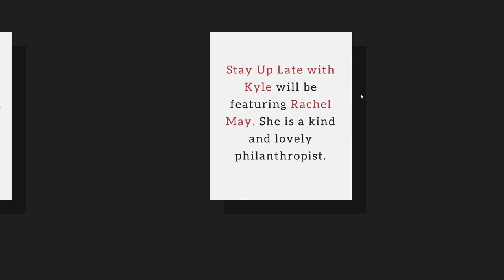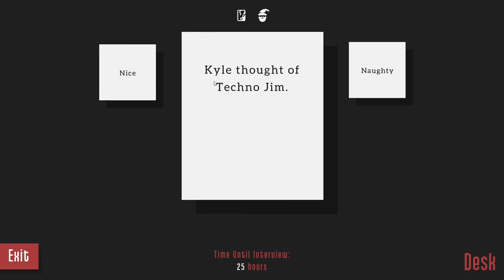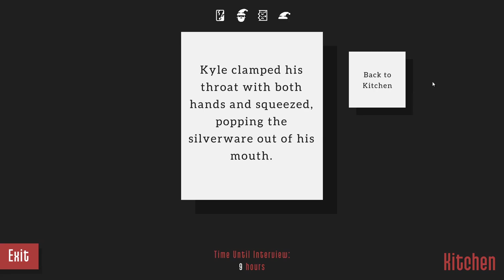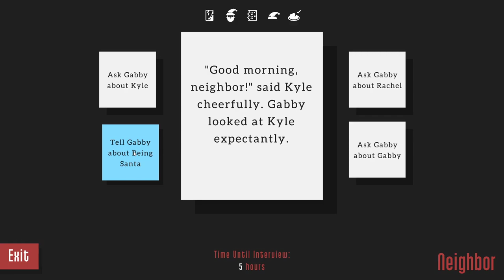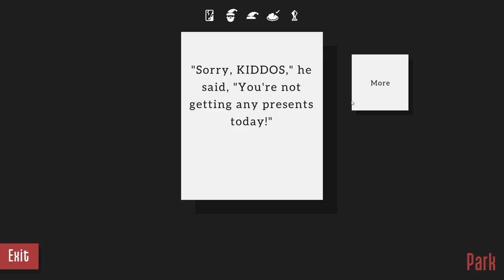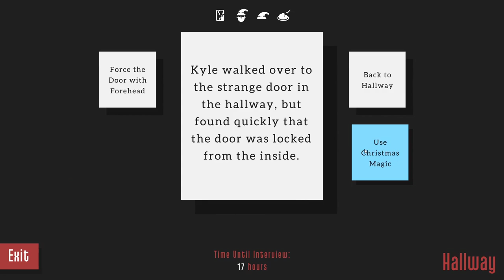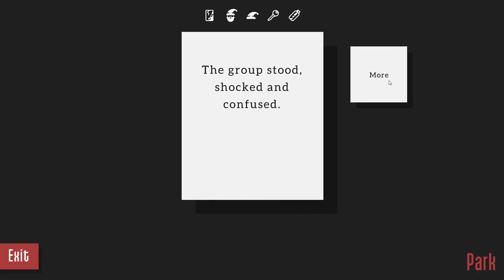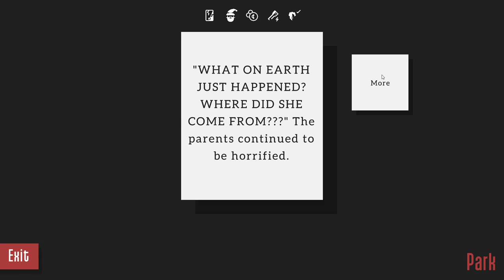Santa Kyle is Super Famous All Endings w/ time stamps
Join our friend kyle in this downloadable DLC with 11 new endings as he spreads Christmas Cheer, Love, Panic, and Widespread Destruction.
Time Stamps:
0:00 Intro+Ending 1 Kyle Released the Elves
6:41 Ending 2 Kyle Got in a Fight
11:02 Ending 3 Kyle Spread Cheer
14:26 Ending 4 Kyle Gifted Wisdom
17:13 Ending 5 Kyle Was Extra Famous
20:44 Ending 6 Kyle Gifted a Claymore
23:23 Ending 7 Kyle Gifted Nothing
25:05 Ending 8 It was the Mother Elf
28:42 Ending 9 Kyle started a tradition
34:15 Ending 10 Kyle Gifted Lard
39:23 Ending 11 Kyle Gifted a Blessing